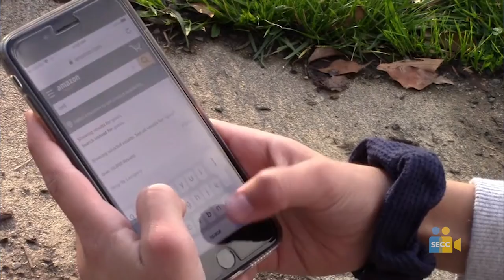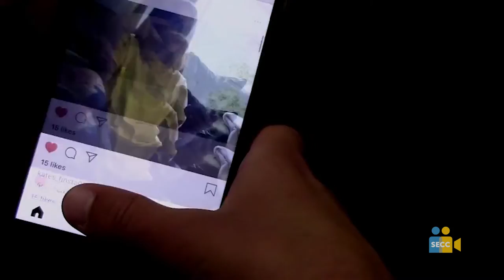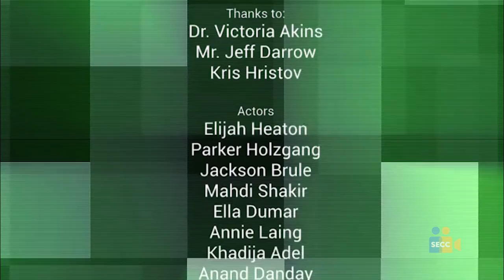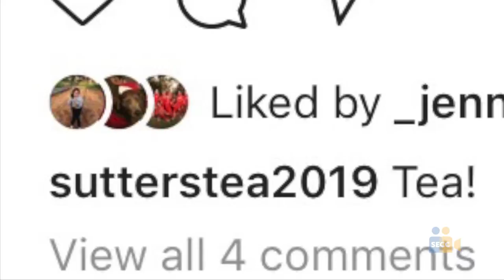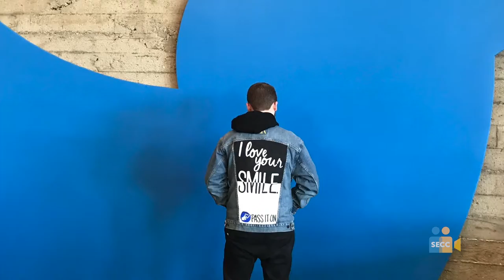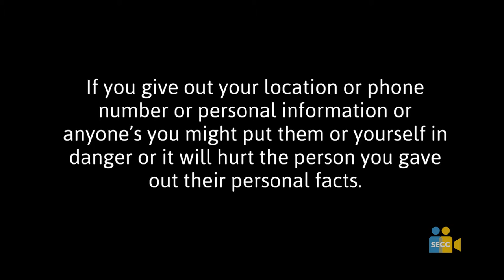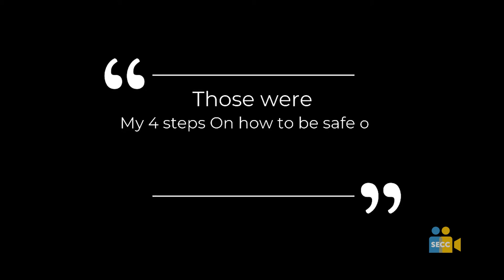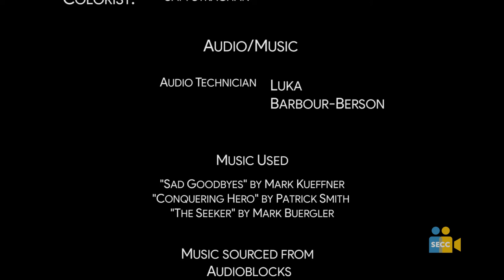SEVA TV Season 2 Episode 7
Coming up on this episode of SEVA TV; we take a look at the history of phones, put an end to cyberbullying, and get disconnected.

00:13 Opening
01:13 Elijah from Del Paso Manor Elementary School - Cell Phones Now & Then
04:16 Samrita from Del Paso Manor Elementary School - The Dangerous Necessity
10:03 Albert Einstein Middle School - Don't Get Wrecked, Save a Life
10:52 Grace from Sutter Middle School - Digital First Responders
19:00 Arden Middle School - Use Your Phone Responsibly
19:48 Brenden from Florence Markofer Elementary School - Safety on the Internet and Social Media
23:43 Sutter Middle School - Disconnected